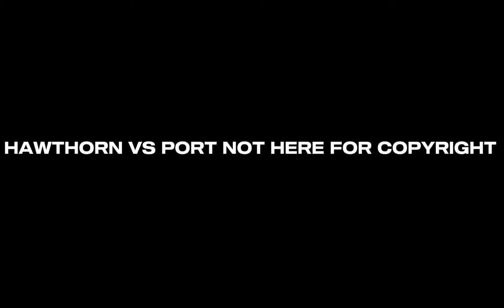BEST AFL COMEBACKS OF 2024